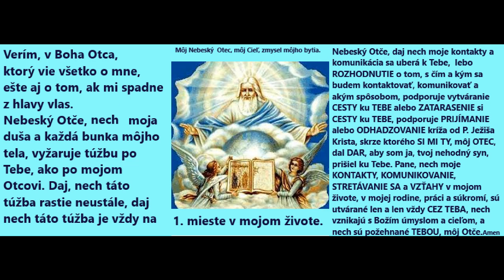Verím v milovaného Boha Otca Modlitba od ctihodnej Matky Eugénie Ravasio 1